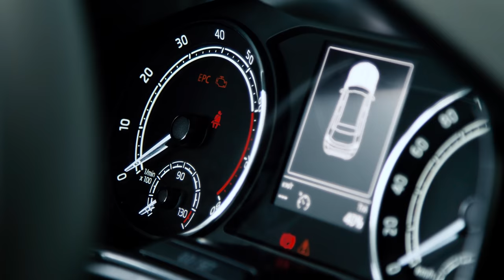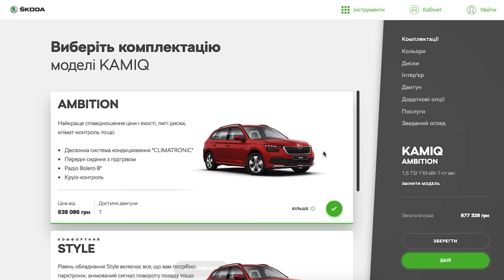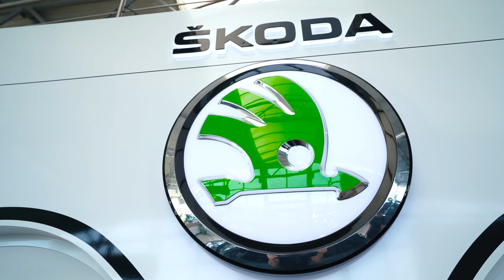SKODA KAMIQ вже в Україні. Новий компактний кросовер в Автоцентрі Прага Авто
SKODA Kamiq вже дістався України. Запрошуємо до автоцентру розглянути новий компактний кросовер у малому класі з переднім приводом.

Як і Skoda Scala, Kamiq побудований на модульній платформі MQB-A0: має балку, що скручується, ззаду і McPherson спереду.

У ієрархії кросоверів SKODA – KAMIQ найменший. Про це нам говорять і його розміри: він на 141 мм (4241 мм) коротший за найближчий KAROQ, проте колісна база у нього формально навіть більша - 2639 мм проти 2638 мм. Тепер зрозуміло чому у такого компактного кросовера такий просторий салон. Об'єм багажника - 400 л з розкладеним та 1395 л зі складеним другим рядом.

Вражає і не скромний, за мірками класу, рівень оснащення: віртуальна панель приладів (10,25-дюймів), двозонний клімат, бездротова зарядка, адаптивний круїз, мультимедійна система з підтримкою Apple CarPlay і Android Auto з екраном діагоналлю 6,5, 8 або 9,2-дюйми, моніторинг мертвих зон, контроль смуги, екстрене гальмування. KAMIQ - перша SKODA, що отримала динамічні поворотні вогні.

В Україні KAMIQ представлений з 1,6 дизельним та 1,5 бензиновим турбомотором.